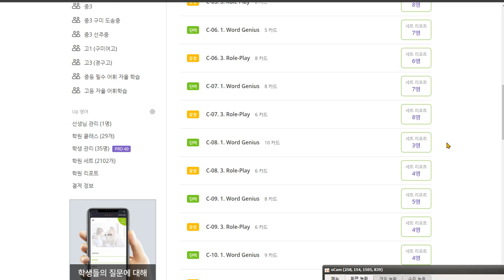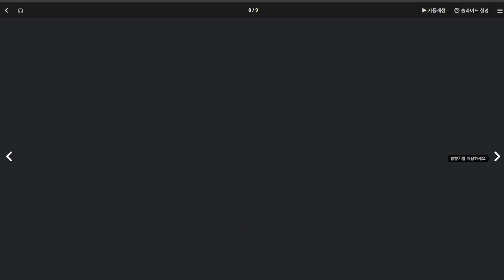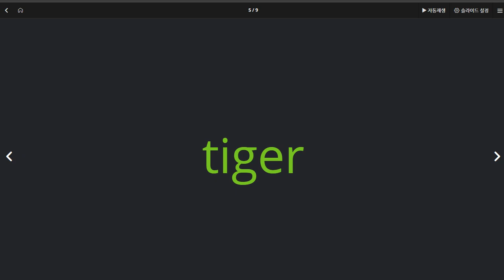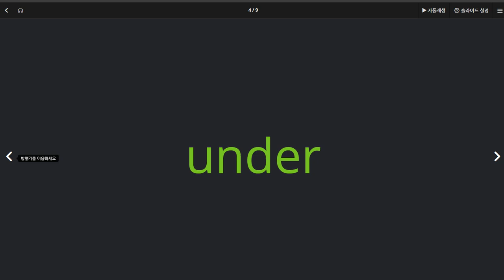한재우 2020 07 22 알파벳은 거의 완성단계 파닉스는 아직 진행중